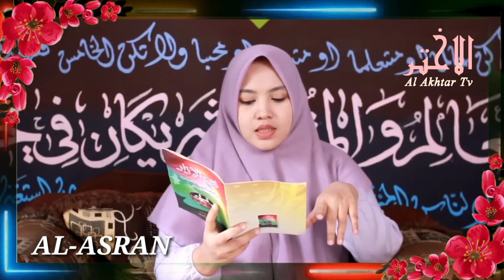posisi berhubungan intim yang dianjurkan oleh islam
hai sahabat Al Akhtartv semuanya, kali ini saya akan membahas kajian ilmu fiqih.
yaitu tentang hubungan antara suami istri, karena hal ini sangat penting untuk pasangan suami istri untuk mendapatkan kebahagiaan dalam hidup berumah tangga.
Yang akan dibahas divideo kali ini yaitu tentang: POSISI BERHUBUNGAN INTIM YANG DIANJURKAN OLEH ISLAM

Silahkan tonton video ini sampai selesai agar tidak salah faham.
terimakasih.

untuk kajian seputar fiqih lain nya silahkan cek di channel al-asran.

wahai para sahabat Al Akhtartv semua, mohon berfikir positif jangan berfikir negatif, karena apa yang disampaikan disini adalah hukum hukum yang ada didalam kitab yang disampaikan oleh para ulama' agar kita tau mana yang baik dan mana yang buruk.